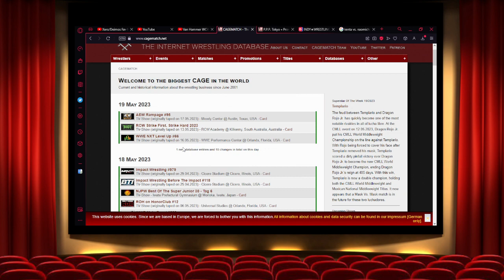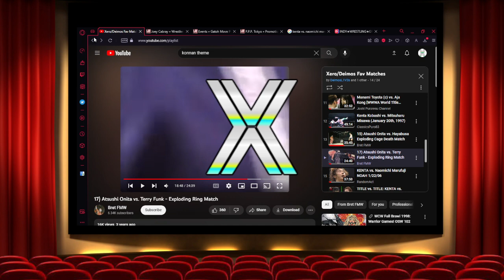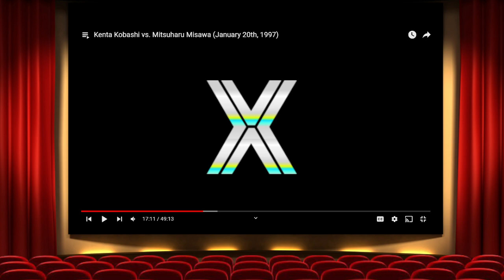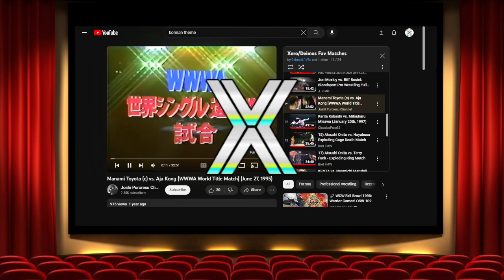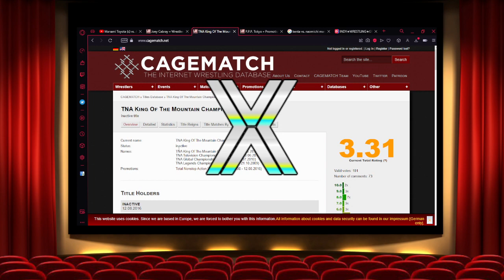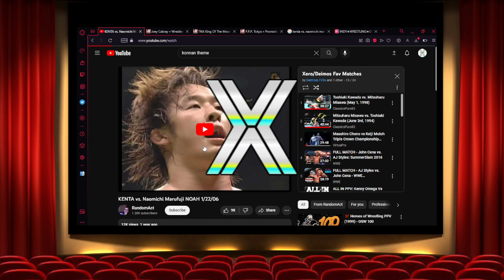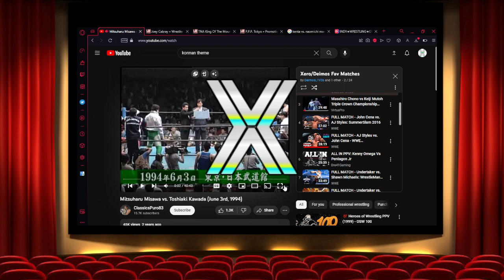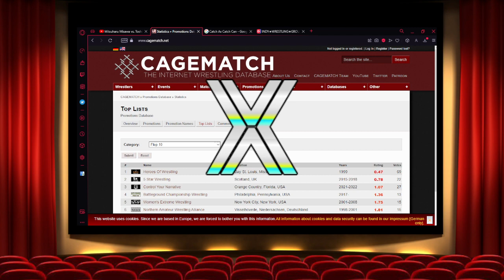Xero Reaction Episode 1: Walking The Kings Road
Me & Michael and a guest watch wrestling

Match 1 Atsushi Onita vs. Terry Funk - Exploding Ring Match: 16:02
Match 2 Kenta Kobashi vs. Mitsuharu Misawa (January 20th, 1997) 37:49
Match 3 Manami Toyota (c) vs. Aja Kong [WWWA World Title Match] (June 27, 1995) 1:26:28
Match 4 KENTA vs. Naomichi Marufuji NOAH 1/22/06 2:00:13
Match 5 Mitsuharu Misawa vs. Toshiaki Kawada (June 3rd, 1994) 2:37:03